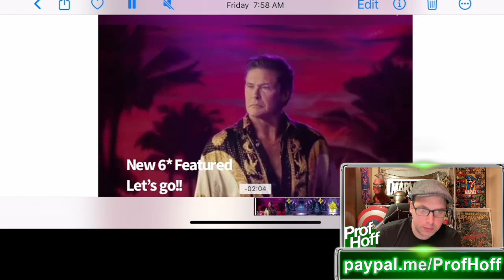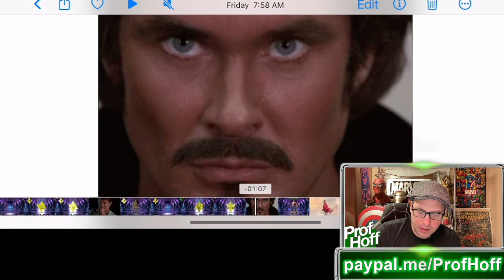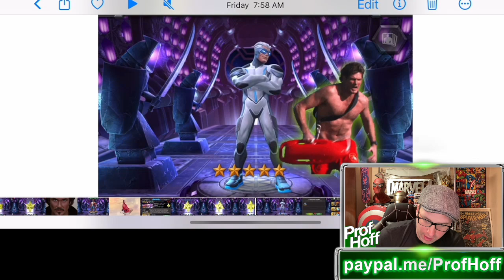THE HASSLE HOFF CRYSTAL DUDE IS BACK!!!!